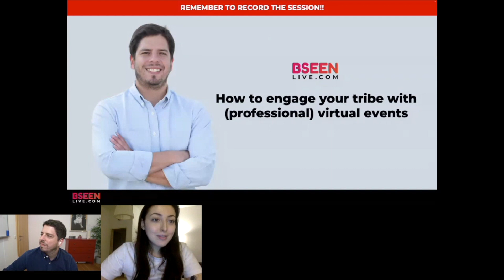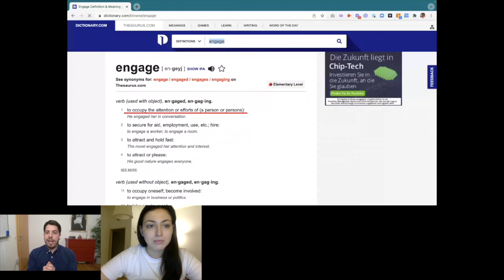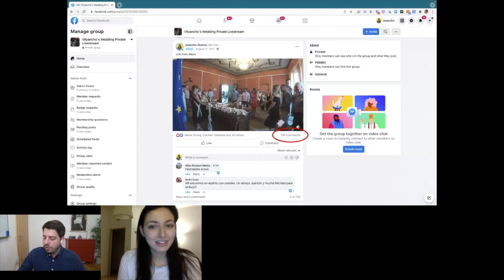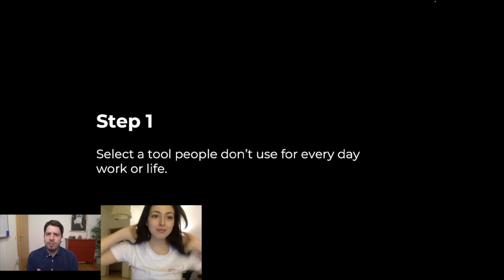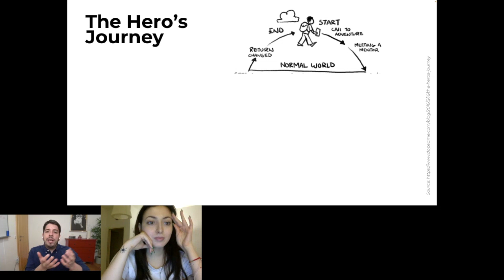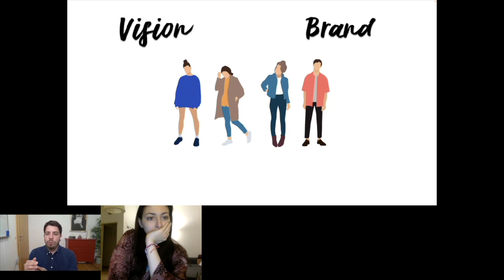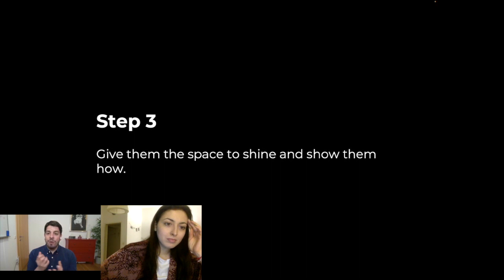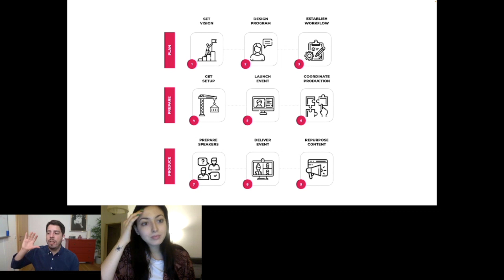How to engage your tribe with virtual events | CMX Connect Vienna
Virtual events are a powerful tool to engage and inspire your community. Unfortunately, with all the platforms, formats, and concepts, hosting a professional virtual event still remains a confusing challenge.

In this session, Juan breaks down the process of planning, preparing, and producing a professional virtual event, the most common pitfalls to watch out for in the process, and how the content, more than tech, will make all the difference.

By the end of this talk, you will know:

- How to deliver professional virtual events without getting stuck on

- How to use storytelling to attract, connect, and engage your community

- How to identify and solve bottlenecks in your delivery process

If you are a Community Manager looking to organize a professional virtual event but, feel overwhelmed by the process, intimidated by the technology, or stopped by the idea of how to create a relevant program, then this session is for you.

ABOUT JUAN:

Juan helps organizations grow by combining the power of storytelling and live video. Through his company BSEEN, he helps Community Managers inspire their tribe by hosting professional and engaging virtual events.

ABOUT BSEEN:

BSEEN helps Community Managers engage and unify their community with the only hands-on program focused on planning, preparing, and actually producing a professional and engaging Virtual Event without any of the stress of tech.

HOST:
Lia Mladenova
Artivive
Community Manager